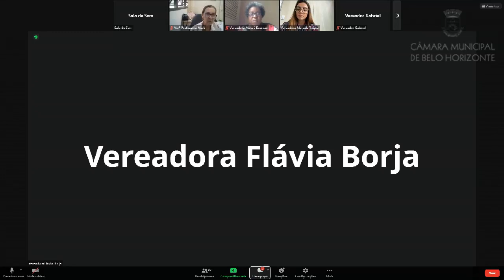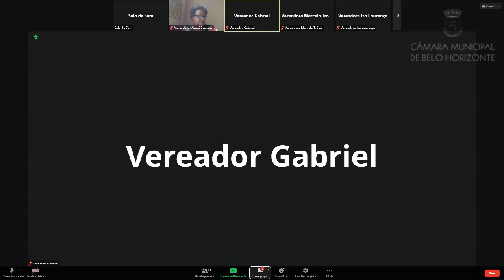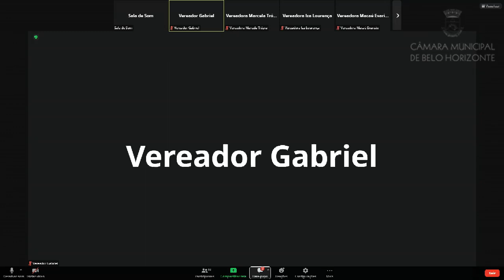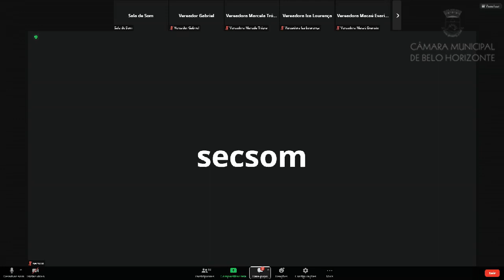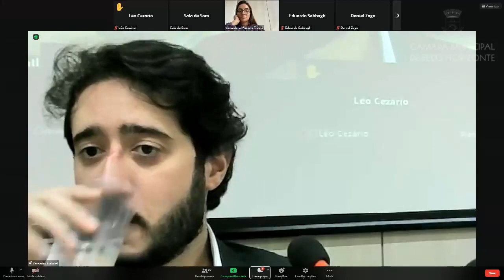32ª Reunião Ordinária - Comissão de Educação, Ciência, Tec., Cultura, Desporto, Lazer e Turismo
32ª Reunião Ordinária
Órgão promotor: Comissão de Educação, Ciência, Tecnologia, Cultura, Desporto, Lazer e Turismo
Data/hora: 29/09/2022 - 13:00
Local: Plenário Helvécio Arantes

Assunto: Audiência pública - Finalidade: Debater o projeto de Lei 358/22, de autoria dos vereadores Gabriel, Irlan Melo, Jorge Santos, Léo, Professor Juliano Lopes, Reinaldo Gomes Preto Sacolão e Wanderley Porto, que   Altera a Lei nº 9.063/05, que regula procedimentos e exigências para a realização de evento no Município".

Proposição que deu origem ao evento
Requerimento de Comissão 1637/2022
Autoria: Ver.(a) Gabriel

Vereadores presentes
Flávia Borja, Gabriel, Iza Lourença, Léo, Macaé Evaristo, Marcela Trópia, Professor Juliano Lopes, Professora Marli, Rubão.
Demais presentes
0a) a professora, artista de teatro e ex-vereadora desta Casa, Cida Falabella
0b) o membro da sociedade civil, Alexandre Minardi
0c) o representante do Movimento das Associações de Moradores de Belo Horizonte, Fernando Santana
0d) a representante do coletivo Nutrilhar, Amazonita Ágata
0e) a subsecretária de Regulação Urbana, Lívia Monteiro, representando o secretário municipal de Políticas Urbanas, João Antônio Fleury Teixeira
0f) a diretora de Inclusão Produtiva e de Atividades Eventuais, Helymara Oliveira
0g) a diretora da Política de Festivais, Ana Luísa Bosco Freire, representando a secretária municipal de Cultura, Eliane Parreiras